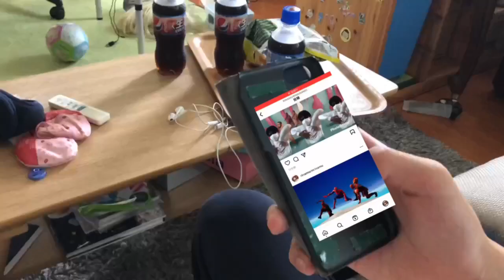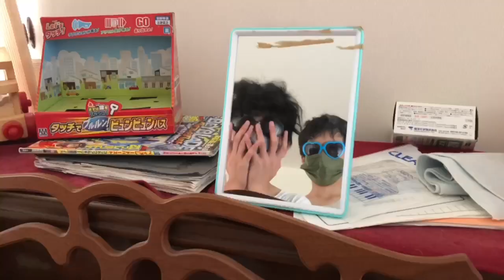Charlie Puth -Light switch ［cover by Linum］and recreation music video